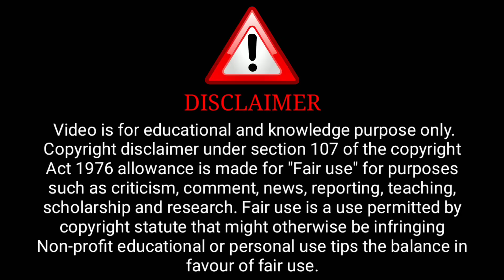Jane Anjane Mein 7 Official Trailer | Jinnie Jazz Upcoming Series Update | Surendra Tatawat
Credit : Ul-lu Channel

              ( Ul-lu Aap)

ˍˍˍˍˍˍˍˍˍˍˍˍˍˍˍˍˍˍˍˍˍˍˍˍˍˍˍˍˍˍˍˍˍˍˍˍˍˍˍˍˍˍˍˍˍˍˍˍˍˍˍˍˍˍˍˍˍˍˍˍˍˍˍˍˍˍˍˍˍˍˍˍˍˍˍˍˍˍˍˍˍˍˍˍˍˍˍˍˍˍˍˍˍˍˍˍˍˍˍˍˍˍˍˍˍˍˍ